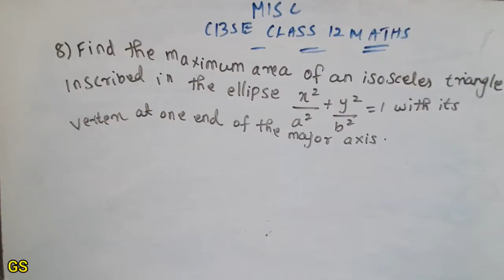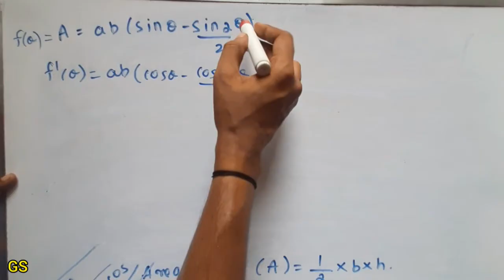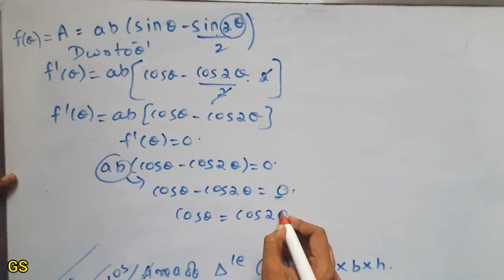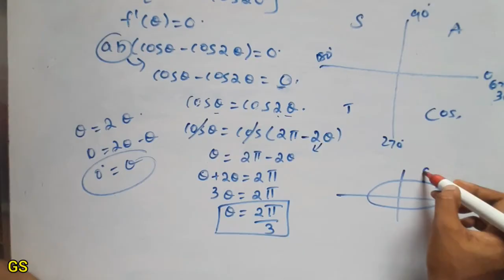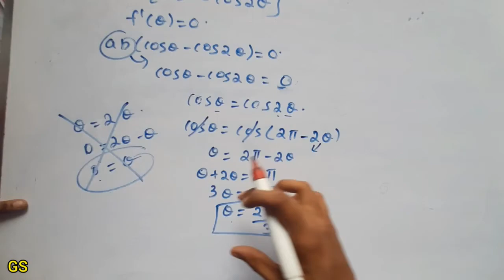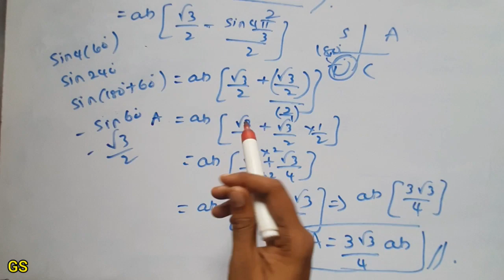Chapter 6 - Miscellaneous (Q.No 8) APPLICATION OF DERIVATIVES ||CBSE Class 12 Maths in Tamil |NCERT